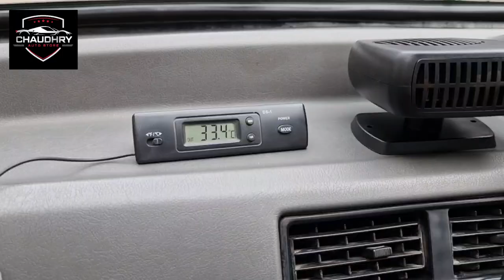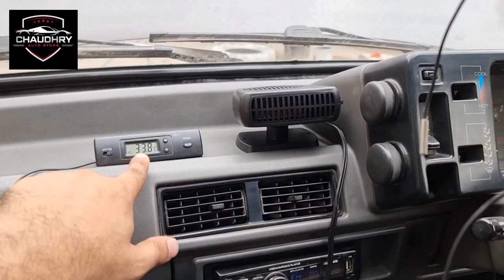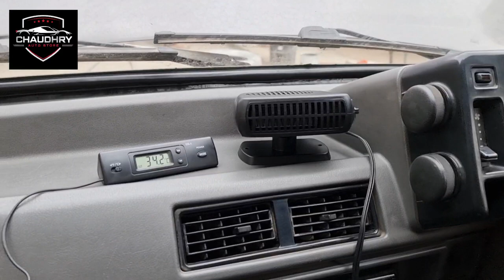Portable Car Heater With Fan 200W 12V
PRICE : 1399 /= 1 pes
 🛒 For Order : 👇

🛒  Shop Address

📌 17-A Montgomery Road Lahore

    Warehouse Address
📌 41-A Montgomery Road Lahore

⏰ MONDAY TO SATURDAY  10:30amTO 5:00pm
      SUNDAY HOLIDAY